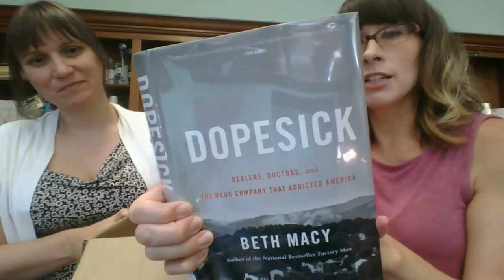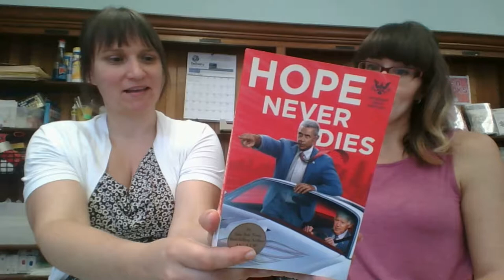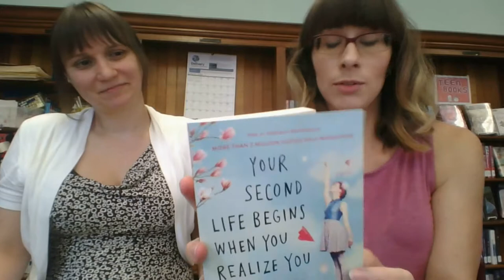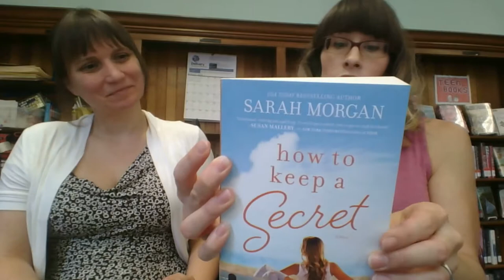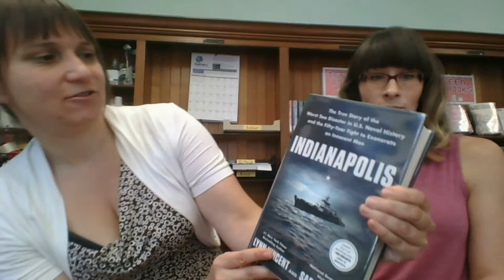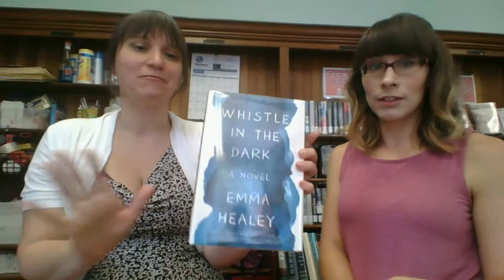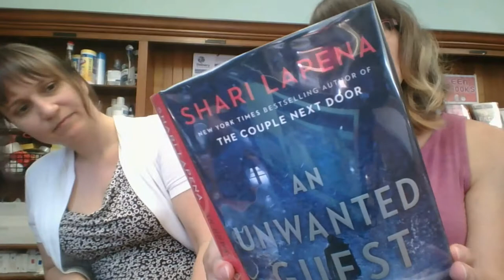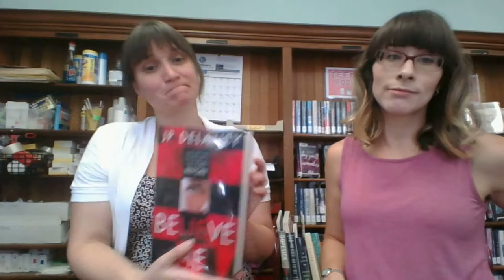UNBOXING #50! *cue balloons*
Tons of adult fiction including thrillers and chick lit all listed below in no particular order.

Texas Ranger / James Patterson
Tom Clancy: Line of Sight / Mike Maden
The Money Shot / Stuart Woods (book and audio)
West Like Lightning / Jim DeFelice
Desolation Mountain / William Kent Krueger
Good Luck With That / Kristan Higgins
How to Keep a Secret / Sarah Morgan
What We Were Promised / Lucy Tan
When We Found Home / Susan Mallery
Dopesick / Beth Macy
A Double Life / Flynn Berry
Paradox/ Catherine Coulter
If You Leave Me / Crystal Hana Kim
The Desert and the Sea / Michael Scott Moore
The Masterpiece / Fiona Davis
Hope Never Dies / Andrew Shaffer
Meet Me at the Museum / Anne Youngson
Your Second Life Begins When You Realize You Only Have One / Raphaelle Giordano
An Unwanted Guest / Shari Lapena
Baby Teeth / Zoje Stage (book and audio)
Indianapolis / Lynn Vincent and Sara Vladic
Whistle in the Dark / Emma Healey
Whiskey When We’re Dry / John Larison
Eager / Ben Goldfarb
The Late Bloomer’s Club / Louise Miller
The Other Woman / Sandie Jones
Feared / Lisa Scottoline
Sweet Little Lies / Caz Frear
Believe Me / JP Delaney
The Bouncer / David Gordon
Tailspin / Sandra Brown
Pieces of Her / Karen Slaughter